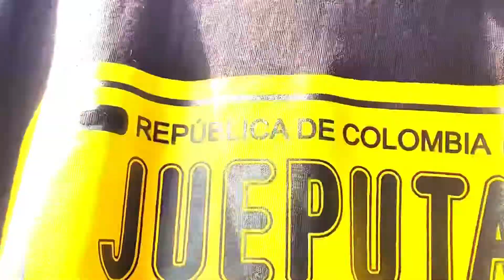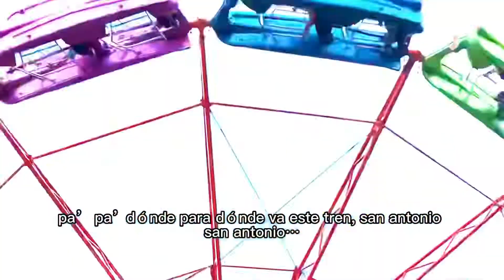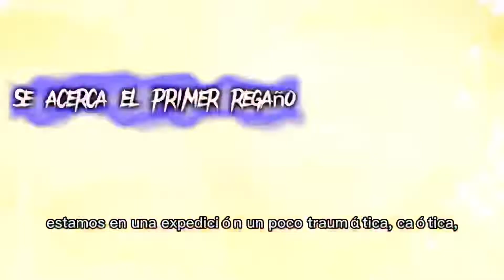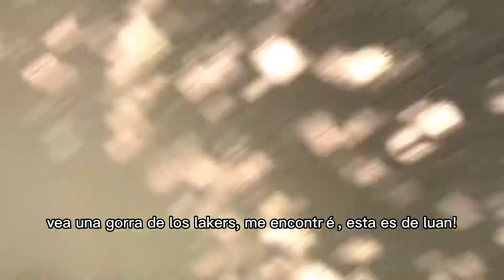PARQUE DEL CAFÉ🎡🎢 Si grabas📵 te SACAN❌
Visitando el parque de diversiones más emocionantes de colombia🇨🇴, una zuluaventura que regresa recargada de mucha adrenalina🥹😍 después de un año inactivo en machakando tu historia 🙈🫣❤️ sean bienvenidos al PARQUE DEL CAFÉ♨️

Instagram y Facebook// @ZULUSENT